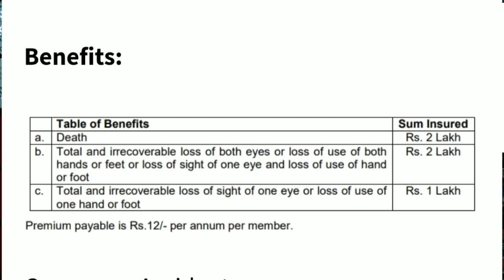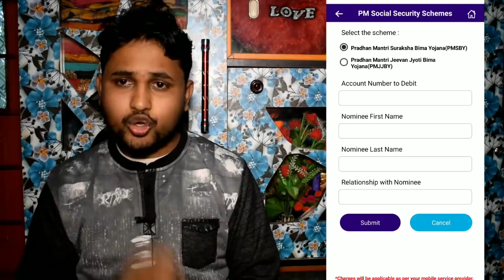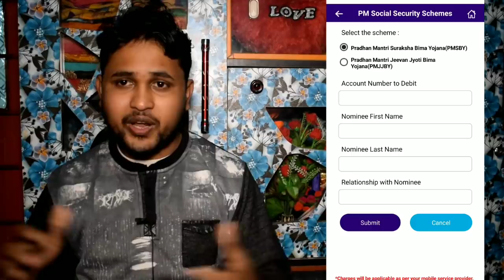সু খবৰ বয়স ১৮ পৰা ৭০ বছৰৰ ভিতৰত থকা সকলৰ বাবে, Prandhan Mantri Surksa bima yujana